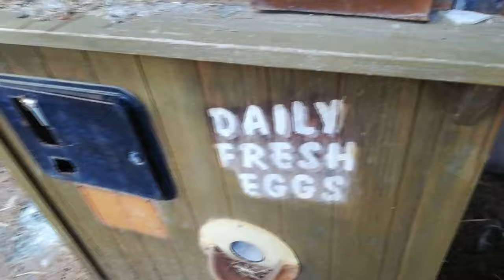Турция 2018 Кемер, Заброшенный отель Natureland